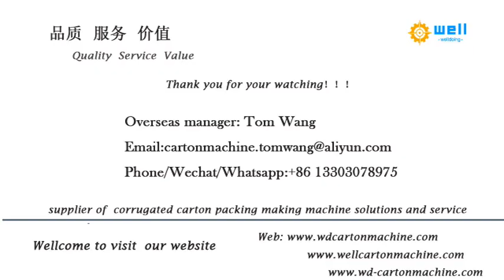semi automatic corrugated stitcher equipment